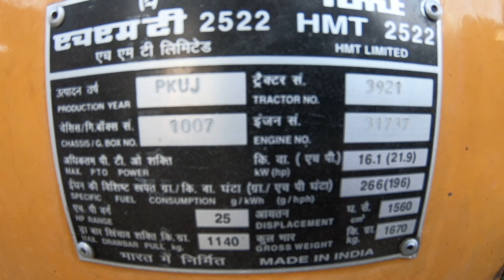लिफ्ट कमाल की है इस ट्रैक्टर की HMT Yuva tractor 2005 model owner review By Deepak